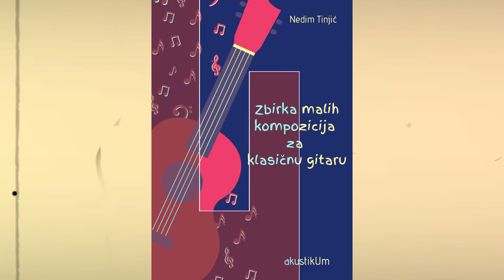Nedim Tinjić - Westward journey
Classical guitar piece, intermediate level.
Composer : Nedim Tinjić
Title: Westward journey

Recorded in Tuzla, Bosnia and Herzegovina by Edin Imširović.